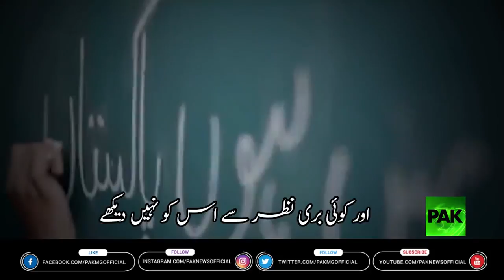دیکھئے ایک ہوشیار بادشاہ نے کس طرح آنے والی نسلوں کے لئے ایک اعلیٰ مثال قائم کی